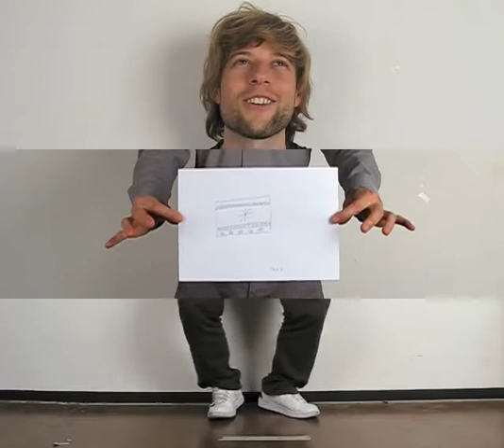Hort in Argentina